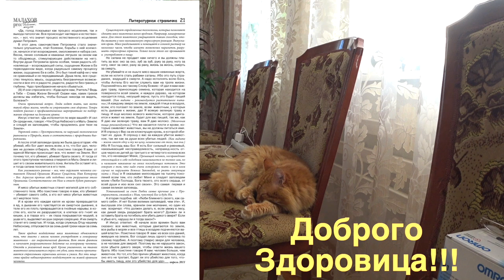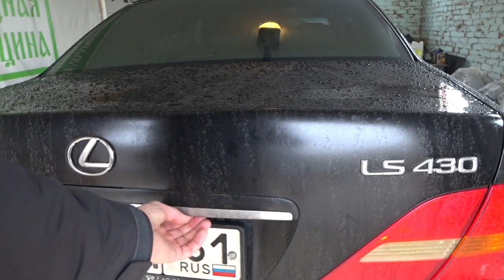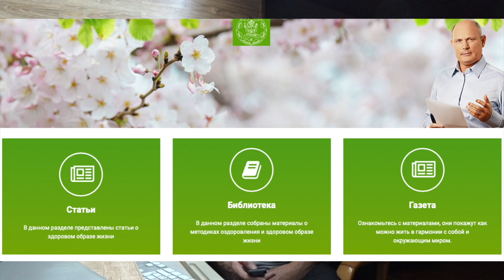ДОМОЙ. Малахов.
Еду домой под свою новую композицию. Помаленьку начинаю осваивать создание музыки.